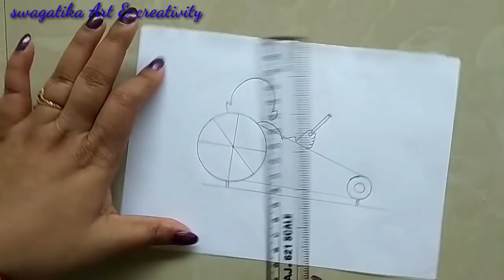Gandhi Jayanti drawing / how to draw gandhi jayanti poster/2nd October drawing / easy draw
Gandhi Jayanti drawing /how to draw gandhi jayanti poster/2nd October drawing/easy drawing/swagatika Art & creativity.